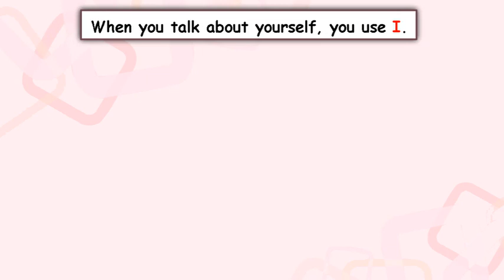GET SMART LEVEL B 3.3 I, You, We